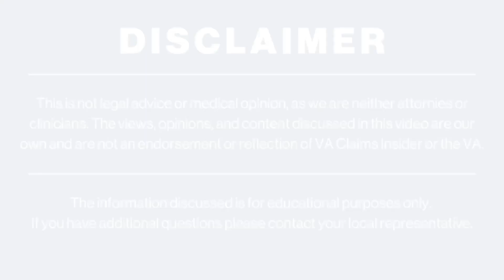The ULTIMATE Guide to Secondary VA Claims (2022)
- Is your service-connected tinnitus causing headaches? Or maybe your knees are bad from ruck marches and are causing hip problems. You can claim that!

Secondary VA claims are one of our most successful methods of getting you the benefits and tax-free compensation you deserve. A VA secondary claim is a type of claim that can make a BIG difference in your VA rating if your rated disabilities are causing other disabilities or conditions.

So if your service-connected disability is causing or worsening another disability or condition, join us as we teach you how to file a secondary VA claim!

If you need some help with your VA disability claim, join VA Claims Insider Elite TODAY and get started on your VA disability claim